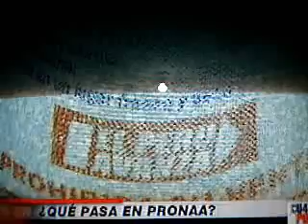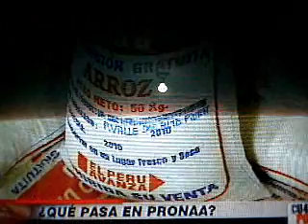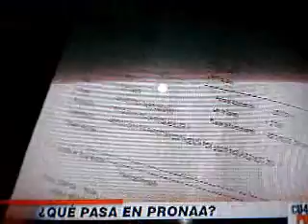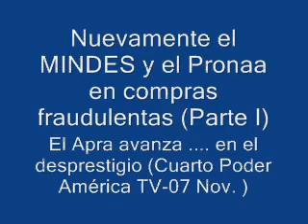La responsabilidad del Mindes y las compras del Pronaa Parte I